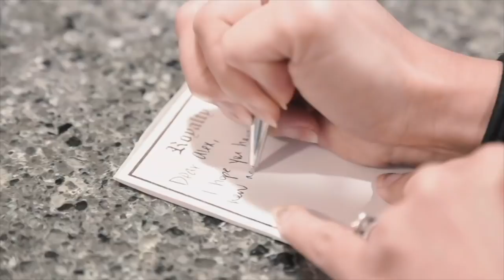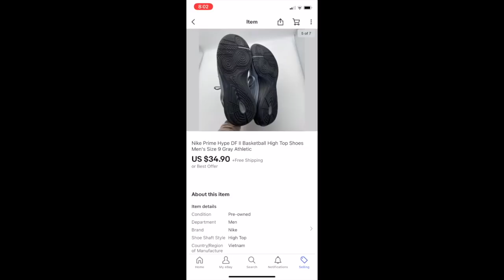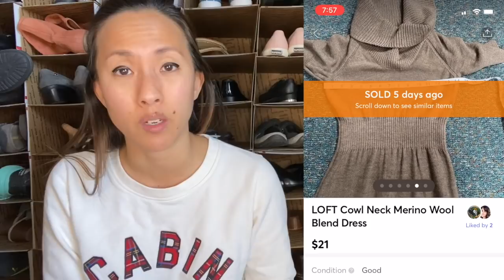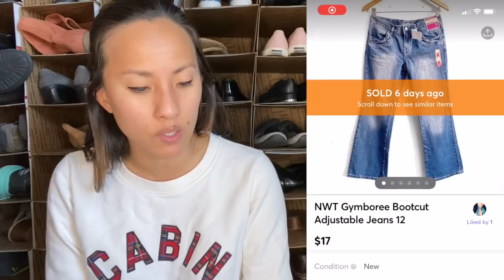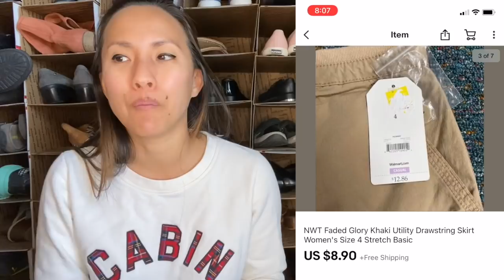I Didn't Sell a Lot. Here's Why.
I took a well deserved break from reselling and social media. The result? Fewer sales. That seems about right. But I did still manage to sell a few things on reselling platforms like Poshmark, eBay, Mercari, and Kidizen! In this video I share WHAT sold and WHY I was ok making less money.

Links to other reselling tools I use on a daily basis:

Dymo 4XL
Dymo Compatible Shipping Labels (1 roll)